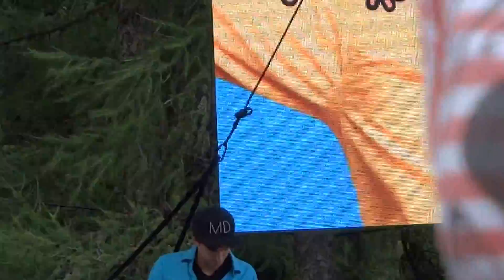5.8.2016 Miro Jaroš na Hrebienku